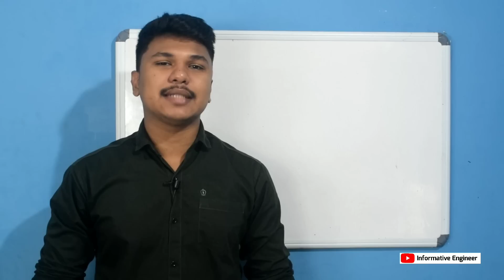Low profile tyre vs High profile tyre | Malayalam Video | Informative Engineer